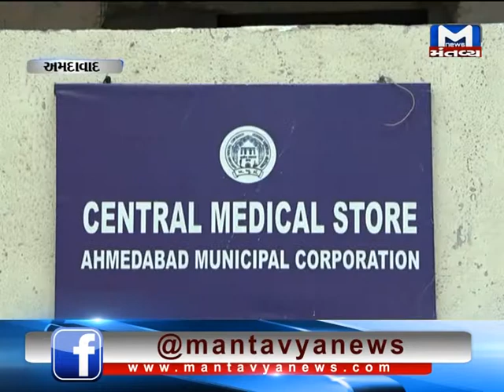અમદાવાદ માં સ્વાઈનફ્લૂનો વધતો જતો કહેર